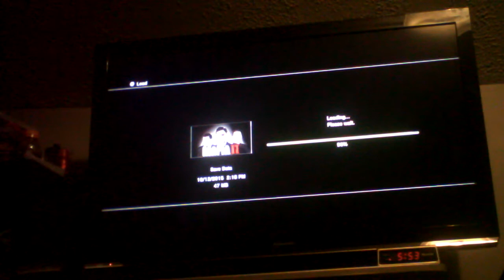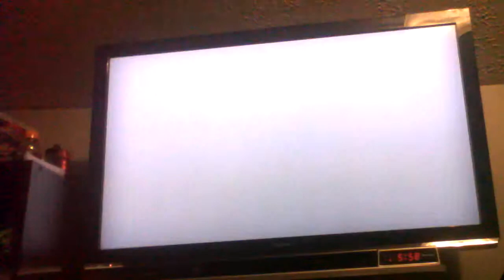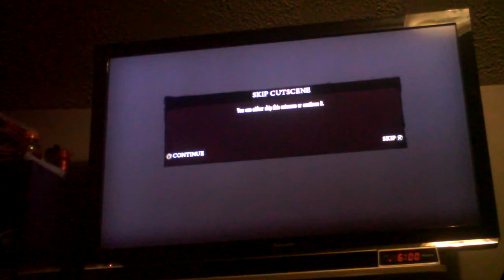Mafia 2 Lets play#1